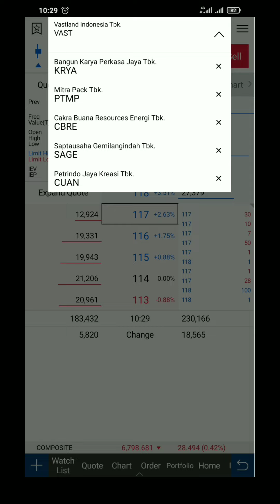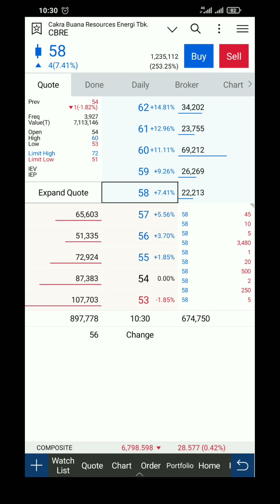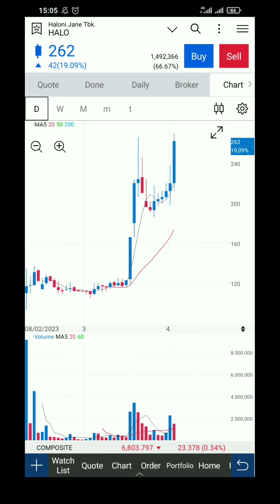Bid Palsu Yang Sering Menjebak Trader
cara membaca pergerakan harga saham dengan  melihat bid offer